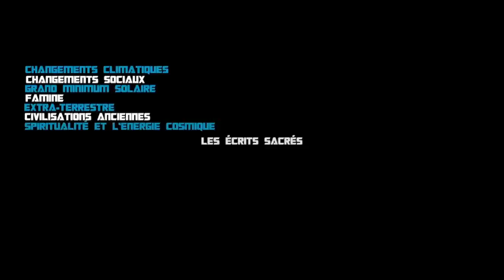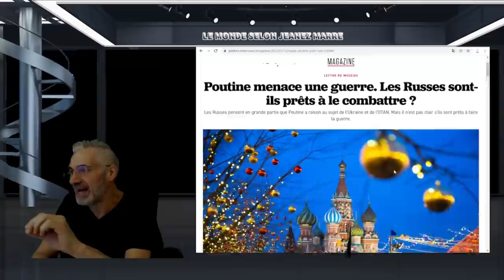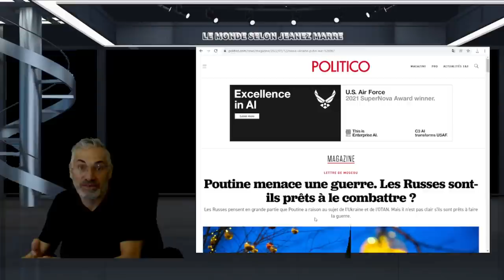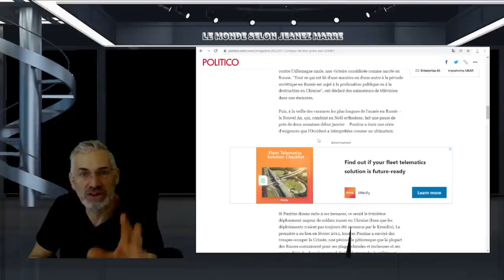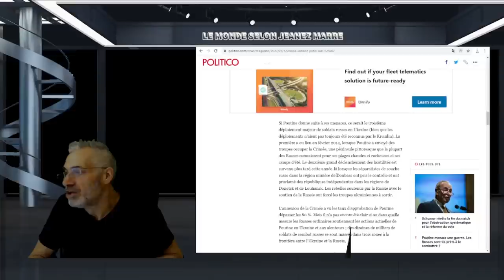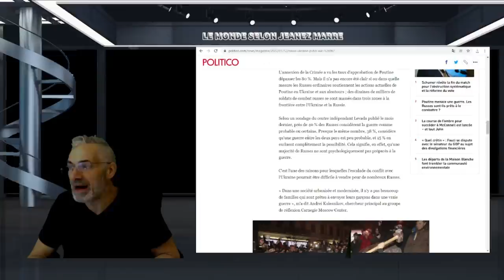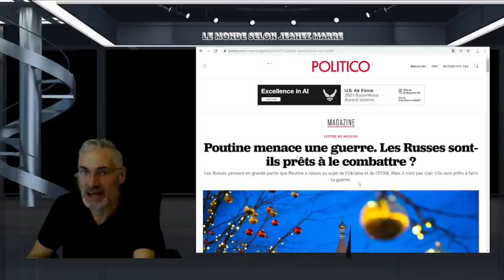LA GUERRE EST INÉVITABLE;TOUTES LES PLANÈTES SONT ALIGNÉES;LE PIRE EST À VENIR;GRAND MINIMUM SOLAIRE